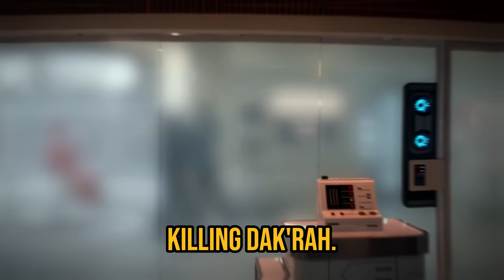Strange New Worlds Subtly Explains Star Trek’s TOS Enterprise Doctor Switch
Dr. Joseph M'Benga is no longer the Enterprise's Doctor in Star Trek: TOS and Strange New Worlds may have already set up that switch.

Script by: RACHEL HULSHULT
Voice Over by: Shel @comicsUNdone
Edited by: Shel @comicsUNdone